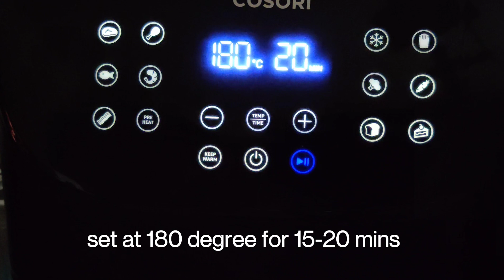Red Lentils Recipe Vegan | Red Lentils Cutlet in Air Fryer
Red Lentils Recipe Vegan | Red Lentils Cutlet in Air Fryer | 80 % Less Oil ! Healthy & Delicious

Ingredients:
1/2 cup red lentils
1 finely chopped med size onion
1/4 cup finely chopped pepper (capsicum)
2 green chillies finely chopped
2 tbsp coriander leaves
1/2 tsp garlic powder
1/2 tsp black pepper
1/2 tsp chilli flakes
2 tbsp rice flour
salt as per taste
1 boiled grated potatoes med size
1/2 tsp chaat masala
2 tbsp gram flour also known garbanzo flour or Besan
Accessories used:

Cosori Air Fryer
Air Fryer Accessories

air fryer recipes vegetarian
top 10 air fryer recipes
free air fryer recipes for beginners
air fryer recipes dessert